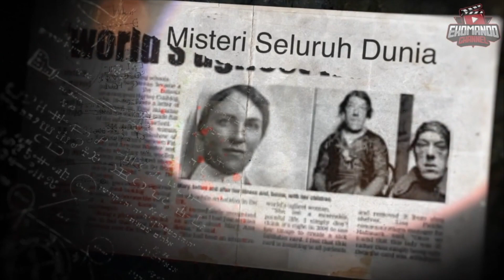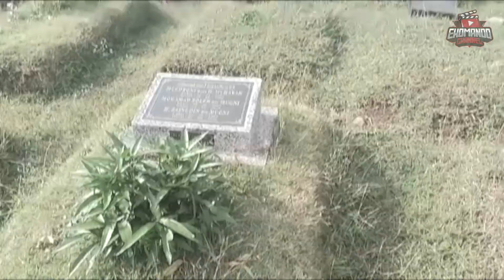SI PENGALI KUBURAN , NIAT BERCERITA SEREM ENDINGNYA LUCU -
Tidak semua orang punya keberanian untuk menjadi seorang penggali kubur. Apalagi profesi ini selalu lekat dengan mistis.

Menjadi seorang penggali kubur tidaklah mudah. Meski terlihat mudah, tapi profesi ini ternyata sangat menantang .. mau tau ceritanya gimana ?? makanya pantengin trus Story Amanda ...